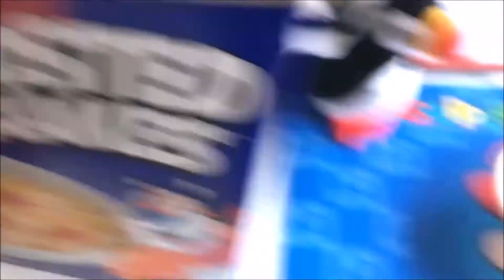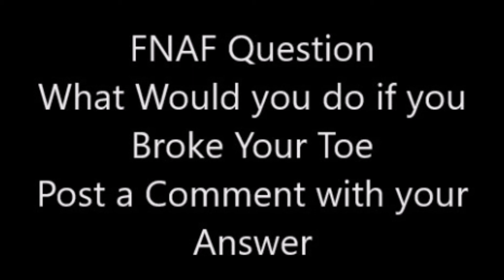FNAF Movie: Mangle's Broken Toe!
Mangle hits her toe a Against the Chair